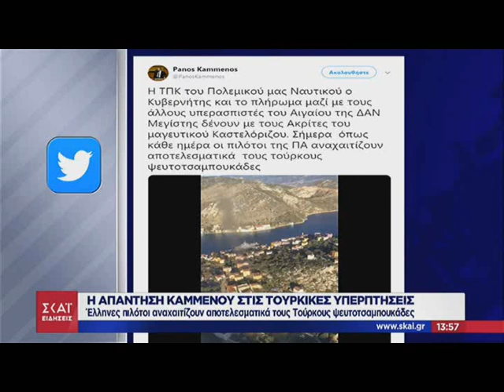Αποστολάκης: Αν ανεβούν οι Τούρκοι σε βραχονησίδα θα την ισοπεδώσουμε